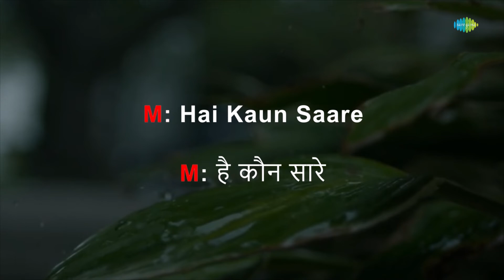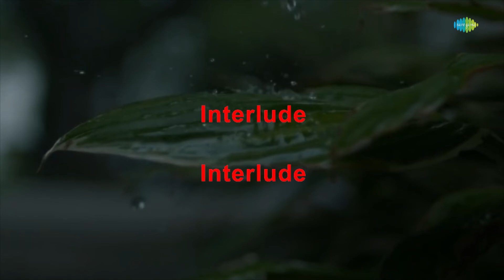Bol Gori Bol Tera Kaun Piya - Karaoke | Lata Mangeshkar | Mukesh | Laxmikant-Pyarelal | Anand Bakshi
Sing to this karaoke song "Bol Gori Bol Tera Kaun Piya " with lyrics by Anand Bakshi

Credits:
Song: Bol Gori Bol Tera Kaun Piya
Artist: Lata Mangeshkar, Mukesh
Music Director: Laxmikant-Pyarelal
Lyricist: Anand Bakshi